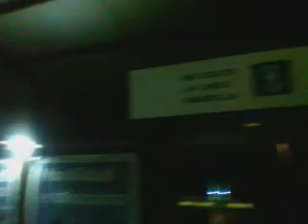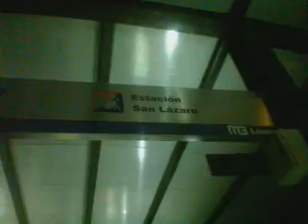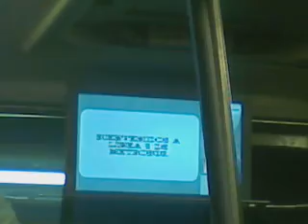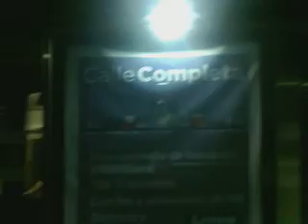Kevin Imex - Viaje Metrobus Linea 5 noche